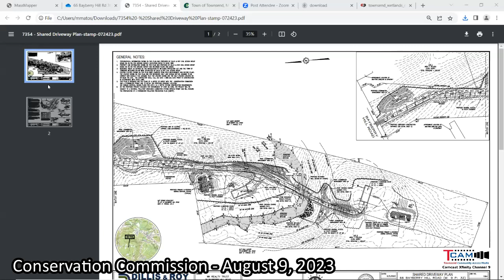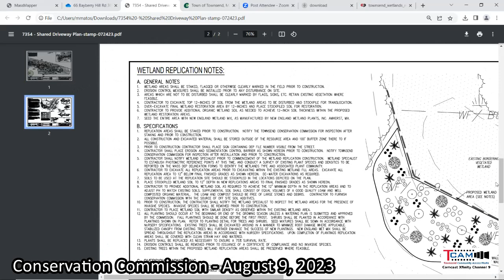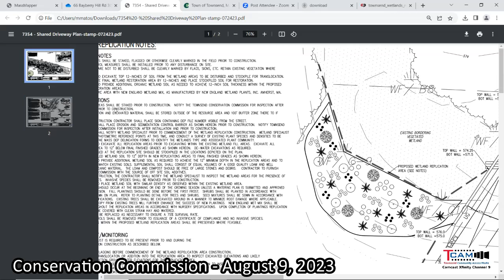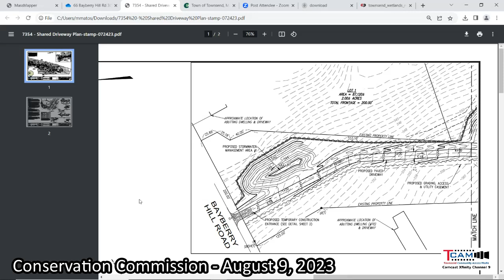2023-08-09 Conservation Commission